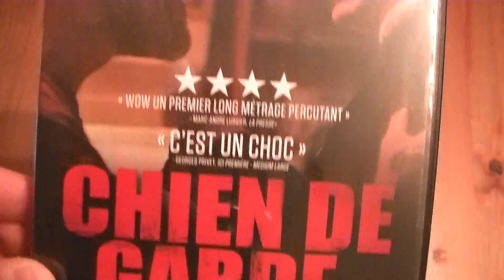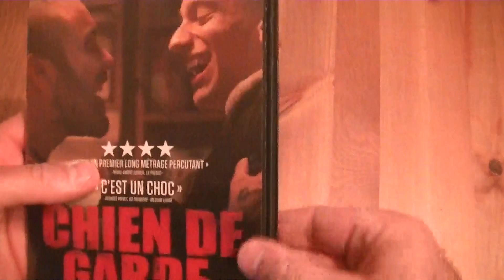Présentation (unboxing) du film Chien de garde en format DVD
Présentation (unboxing) du film Chien de garde en format DVD, par Sébastien pour Réalisé par Sophie Dupuis, il met en vedette Jean-Simon Leduc, Théodore Pellerin, Maude Guérin, Rose-Marie Perreault, Paul Ahmarani et Claudel Laberge. Distribué par Axia Films, vous pouvez vous le procurer en magasin depuis le 12 juin 2018.

Vivant dans un appartement exigu avec sa copine, sa mère et son frère Vincent, JP se sent oppressé par toutes les responsabilités qui pèsent sur lui. Entre être présent pour sa mère Joe, être un petit ami dévoué, travailler comme collecteur dans le quartier, rester actif dans le cartel de drogue de son oncle, JP doit avant tout s'occuper de son frère, un être impulsif, instable et agressif. Bien qu'il aime profondément son frère, JP ne sait pas combien de temps et combien d'ennuis il pourra encore endurer pour Vincent.